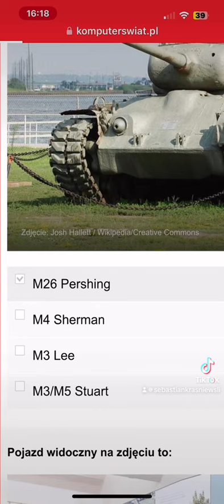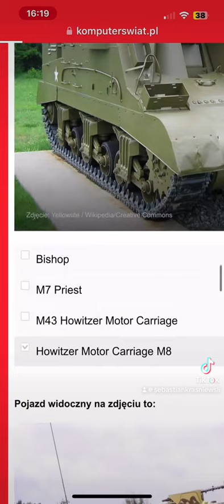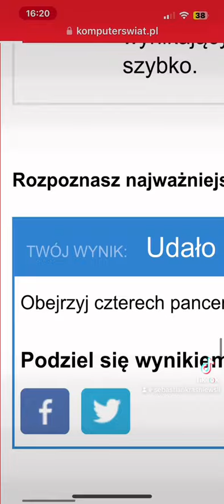czołgi czołgrosja pojazd pojazdy pancer iiwojnaświatowa wojna swiat tiktok capcut